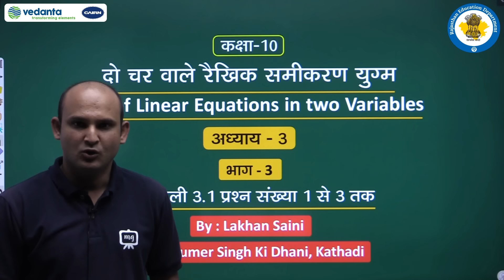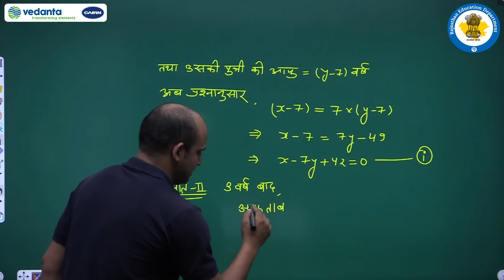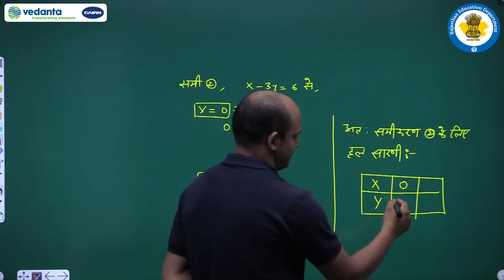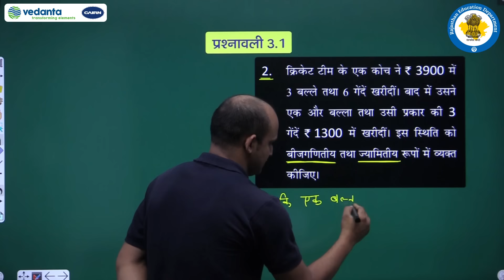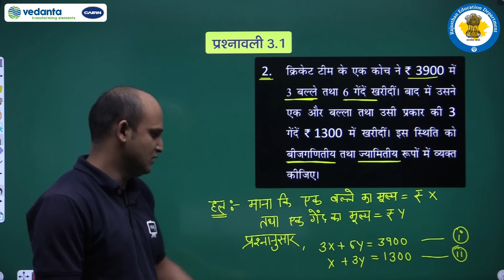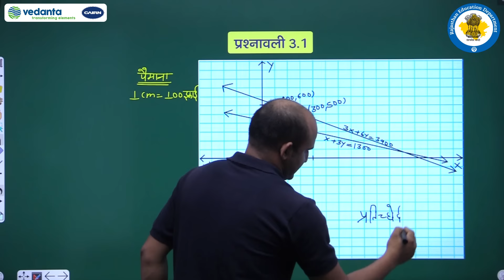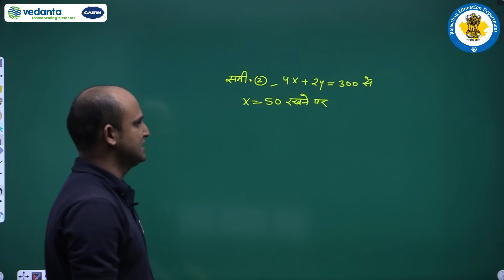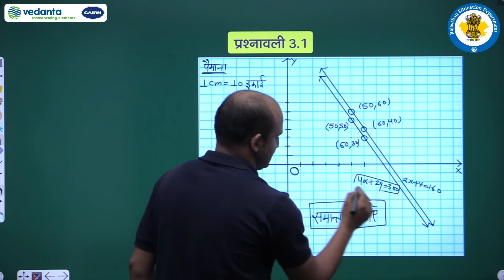NCERT | CBSE | RBSE | Class - 10 | गणित | दो चर वाले रैखिक समीकरण युग्म | भाग - 3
NCERT | CBSE | RBSE | Class - 10 | गणित | दो चर वाले रैखिक समीकरण युग्म | प्रश्नावली 3.1 प्रश्न संख्या 1 से 3 तक